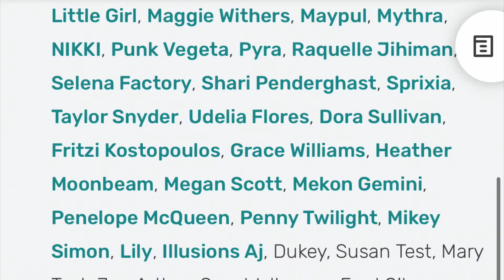Autumn Dooley’s trivia update! 🤣😂